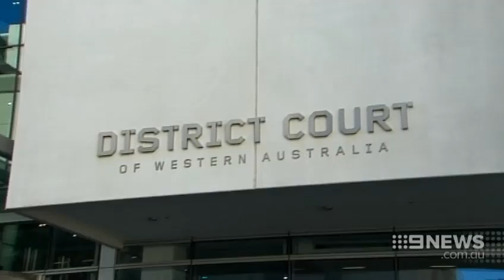Firebug Jailed | 9 News Perth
A volunteer fire fighter has been jailed for lighting fires in Perth's south east. Jayden Parker started two fires and made seven hoax calls to triple zero. He blamed bullies for his crimes.